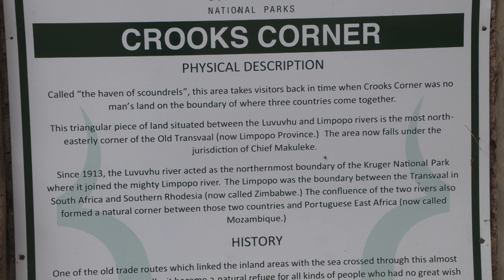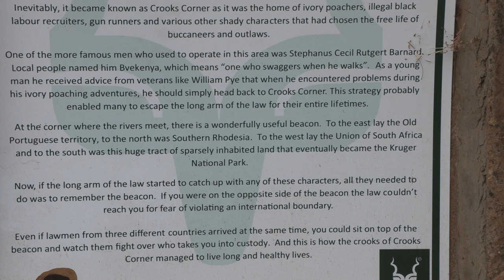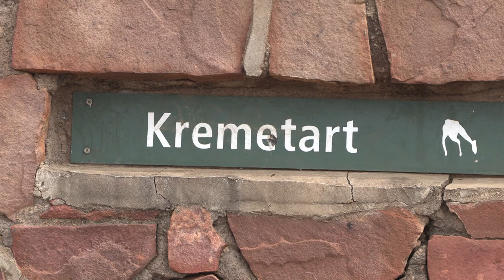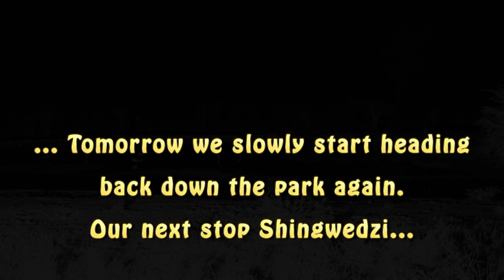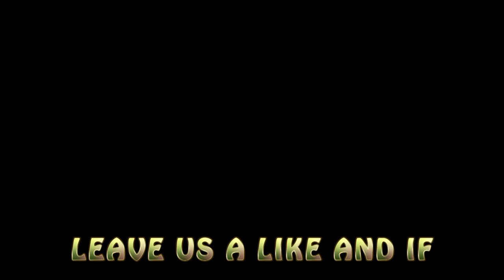2021 A Taste of Kruger Part 6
We go to the top end of the park to Punda and Shingwedzi.